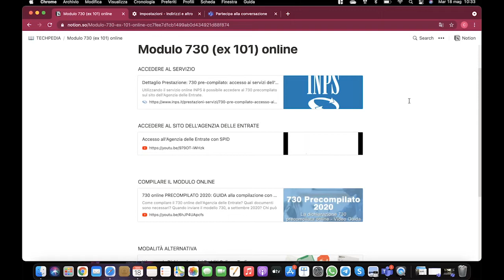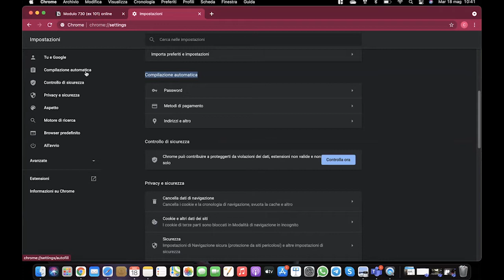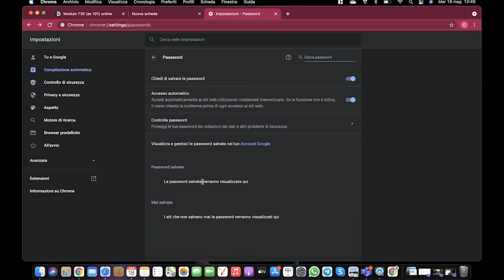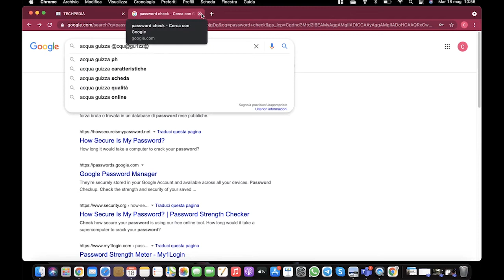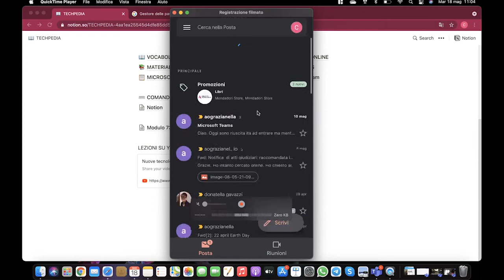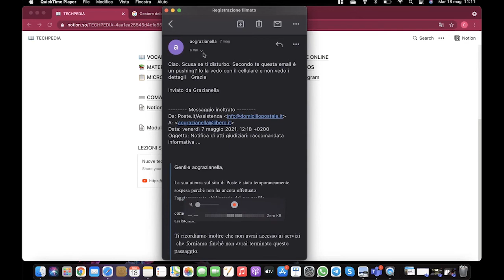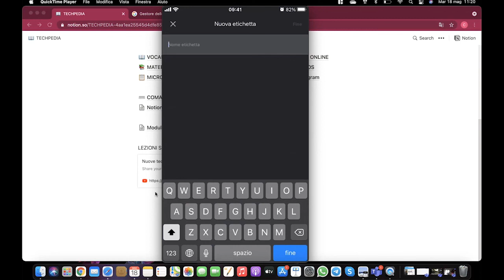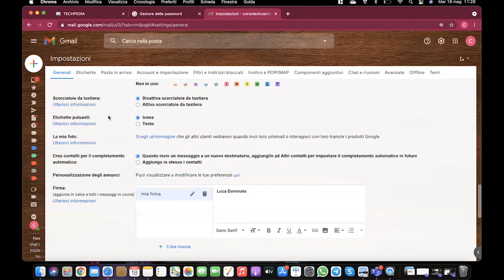Nuove tecnologie - App Gmail - lezione del 180521